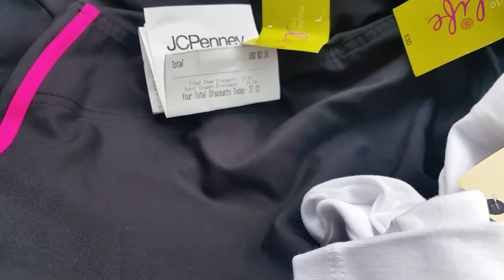Cheap summer clothing at Jcpenny 5/20/17